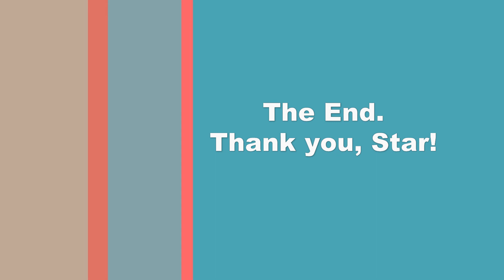Star - All Dogs Parkour - Ladders, Level 1